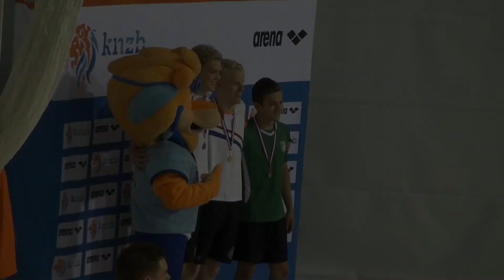2017-06 NJJK LB 200m vlinderslag junioren-4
Thomas Jansen (net 16 jaar) wordt Nederlandse kampioen op de 200m vlinderslag junioren-4 tijdens de NJJK lb in Eindhoven.